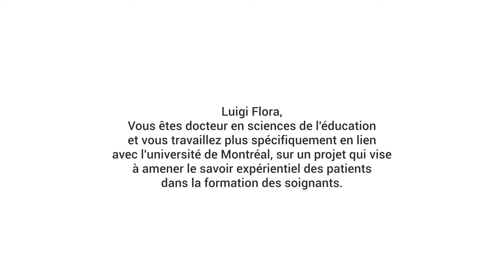Luigi Flora Quel est ce savoir experientiel? Et quel rôle peut il jouer dans la formation des soi